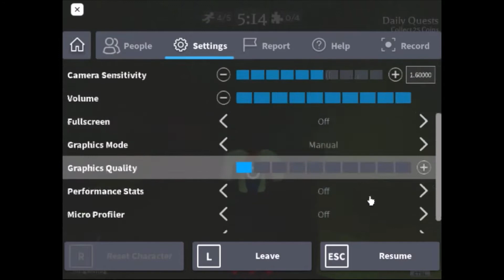🩺Banana Eats💊 - NEW Hospital Update Skins Showcase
Today I will be showing to you, the new Musa Medcenter update skins. Enjoy :)
Prod. Riddiman - Tranquillity
LOFI - KITSUNE
Lukrembo - Picnic
Outro: Sonic Mania OST - Stardust Speedway Act 2